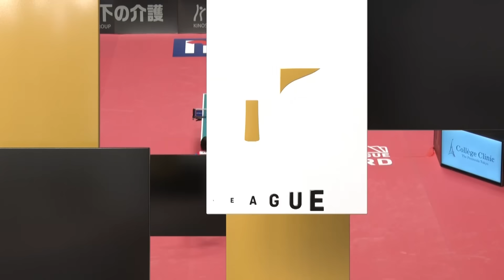平野美宇 vs 小塩悠菜 TBESTGAME 木下アビエル神奈川 vs トップおとめピンポンズ名古屋ノジマTリーグ2023-2024 2023年11月12日 大和スポーツセンター【卓球Tリーグ公式】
T BEST GAMEは、Tリーグの監督・選手・スタッフが選ぶ！これが私のベストゲーム！

2023年11月12日(日)【大和スポーツセンター】

木下アビエル神奈川　1 - 3   トップおとめピンポンズ名古屋

チャン ルイ・長﨑 美柚　0 - 2   木村 香純・南波 侑里香
平野 美宇　3 - 0   小塩 悠菜
張本 美和　1 - 3   南波 侑里香
ホー ジュオジア　1 - 3   安藤 みなみ

審判：森川 由美子　黒阪 有紀　長谷川 勝

平野美宇（木下アビエル神奈川）23-24シーズンシングルススタッツ
マッチ出場数　15　VM出場数　0
勝利数12　敗戦数　3　勝率　80%
獲得ゲーム　38　喪失ゲーム　17　完封率　58.3%
獲得ポイント　532　喪失ポイント　421

シングルス成績
07月30日
アリーナ立川立飛 平野 美宇KA神奈川 WIN　3-0　トップユエン 第2マッチ

08月11日
江戸川区総合文化センター大ホール 平野 美宇KA神奈川 WIN　3-1　日本生命笹尾 明日香  　第4マッチ

08月12日
江戸川区総合文化センター大ホール 平野 美宇KA神奈川 WIN　3-0　トップ安藤 みなみ  　第2マッチ

08月19日
イオンレイクタウン 枝廣 愛京都 2-3　WIN　KA神奈川平野 美宇　第2マッチ

10月20日
北九州市立総合体育館 森 さくら日本生命 　2-3　WIN　KA神奈川平野 美宇 　第2マッチ

11月04日
池田市五月山体育館 横井 咲桜ニッペM 　WIN　3-1　KA神奈川平野 美宇 　第2マッチ

11月11日
大和スポーツセンター 平野 美宇KA神奈川 WIN　3-2　九州出澤 杏佳 第2マッチ

11月12日
大和スポーツセンター 平野 美宇KA神奈川 WIN　3-0　トップ小塩 悠菜 　第2マッチ

12月02日
北ガスアリーナ札幌46 森 さくら日本生命 　0-3　WIN　KA神奈川平野 美宇 　第3マッチ

12月23日
春日井市総合体育館 南波 侑里香トップ 　0-3　WIN　KA神奈川平野 美宇 　第2マッチ

12月24日
福岡市民体育館 野村 萌九州 0-3　WIN　KA神奈川平野 美宇 第2マッチ

01月06日
大田区総合体育館 平野 美宇KA神奈川 0-3　WIN　ニッペM横井 咲桜　第2マッチ

01月08日
三条市体育文化会館 牧野 里菜京都 　0-3　WIN　KA神奈川平野 美宇 　第3マッチ

03月02日
田川市総合体育館 シン ユビン九州 1-3　WIN　KA神奈川平野 美宇　第3マッチ

03月03日
守口市民体育館 横井 咲桜ニッペM 　WIN　3-1　KA神奈川平野 美宇　第3マッチ

03月24日
代々木第二体育館 平野 美宇KA神奈川　1-3　WIN　日本生命早田 ひな　第3マッチ